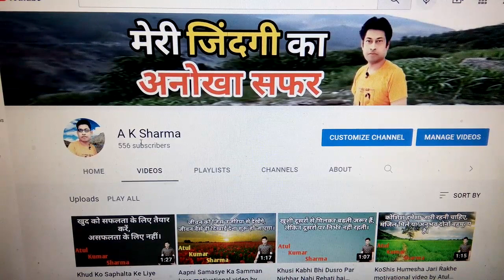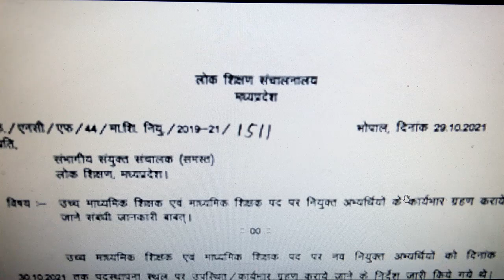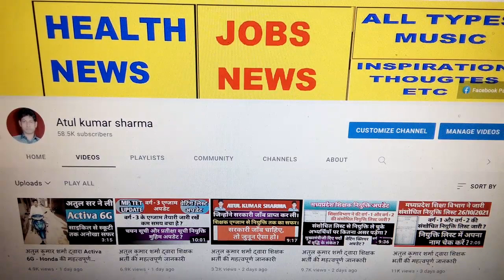अतुल कुमार शर्मा द्वारा शिक्षक भर्ती की महत्वपूर्ण जानकारी